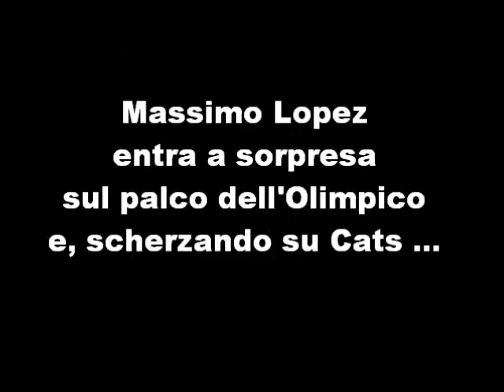Massimo Lopez entra a sorpresa in "Avenue Q" !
Ecco finalmente il rarissimo video che testimonia l'esilarante entrata a sorpresa di Massimo Lopez sul palco di Avenue Q all'Olimpico di Roma. "Non è quì che fanno Cats ?"